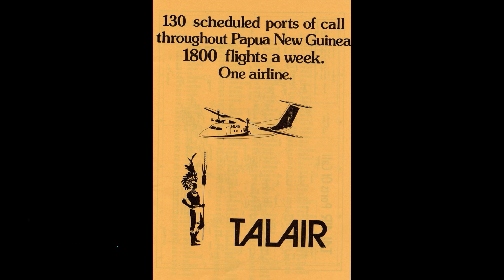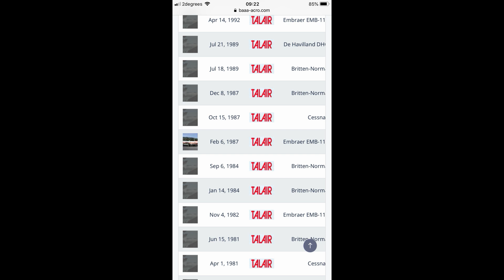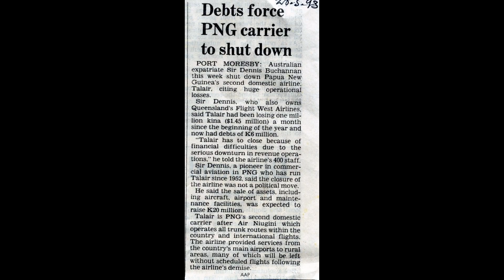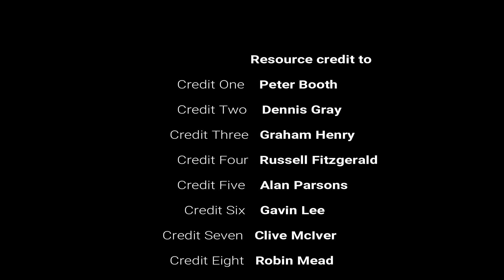TAL to TALAIR - Part 4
A history of Talair